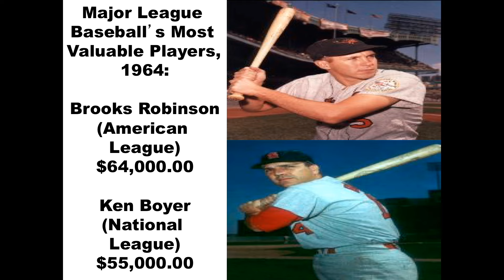Money (That's What I Want) - Barrett Strong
A practical lesson in the economics of the early 1960s.  😉

"Money (That's What I Want)" is a song written by Tamla founder Berry Gordy and Janie Bradford that became the first hit record for Gordy's Motown enterprise. The song was recorded in 1959 by Barrett Strong for the Tamla label, distributed nationally on Anna Records. It went on to be covered by many artists, including the Beatles in 1963 and the Flying Lizards in 1979.